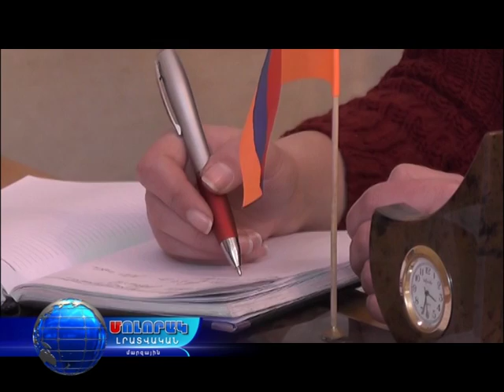06 12 16 Ձմեռային պահպանություն